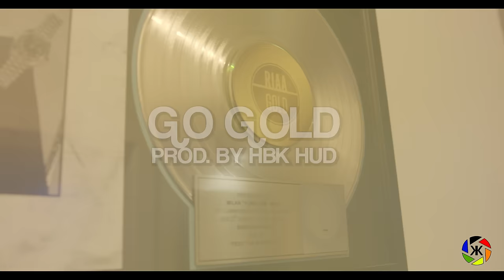Burt AllWyld "Go Gold " [Official Video]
Burt Allwyld - Go Gold Shot by KoloredKulture™